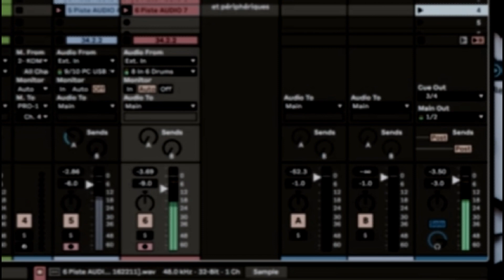202406 16 01 LEKATO Drums By MisterEd on drumless tracks V1 1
Les drumless rackst que j'utilise dans cette vidéo ...
Tip-Top :
Merci à eux/lui/elle ... Je ,ne sais pas ...

0:00 C'est parti !
2:35 FIN

Montages Vidéos : Logiciel VideoProc-Vlogger
Capture Vidéo - WebCam - Videocast : SPLITCAM, OBS Studio
Cameras HD 1K et 2K

Guitares
Electriques Les Paul/"MAISON" + EPIPHONE
Classique LA MANCHA Rubi

Pédale Zoom 1GX Four sur RockTile/Screamer 15
Carte Audio BEHRINGER U-PHORIA UMC404HD / M-AUDIO M-Track Duo
Clavier Maître KOMPLETE KONTROL S49 - AKAI MK3 Mini Plus et Mini
Synthés KORG Volca Keys / BEHRINGER PRO-1
DAW ABLETON Live 12 Suite - AKAI MPC LIVE 2

Micros BEHRINGER XM8500 et NEEWER NW-700
Table de Mixage Numérique - ZOOM Livetrack L-8 - Xenyx X1822USB

Côté Graphisme : Tablette 10x6 pouces VEIKK A30
Logiciel KRITA

VTTae : Chaîne de loisirs vidéo
Drone DJI Mini 3 Pro pour les prises de vue Active Track ...
GoPro Hero 10 Black  - VTT-ae Trail6 de chez Moustache

Sa marque de fabrique T2W2 pour "The Touchy Wood Workshop"
CAO - PRINT3D - CNC

Son leitmotiv : Profiter de la vie et essayer de vous faire plaisir !